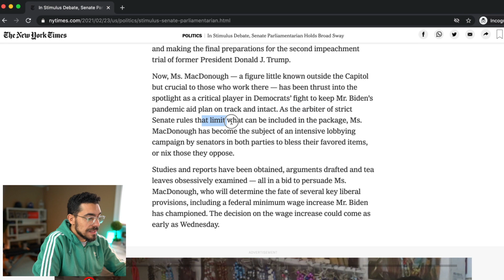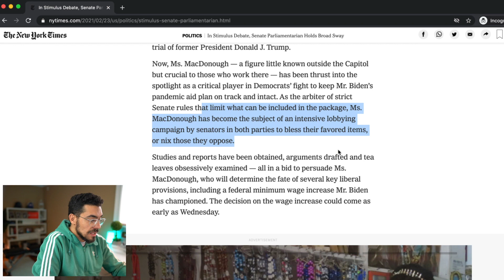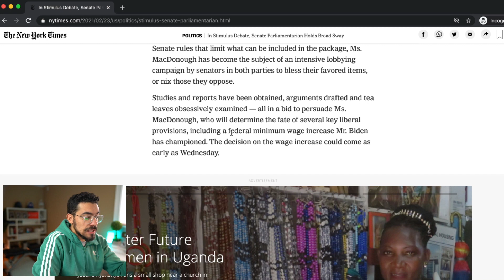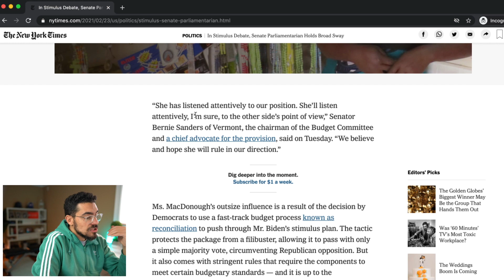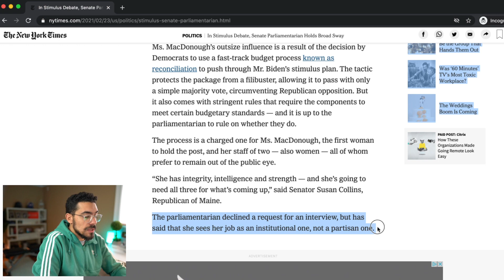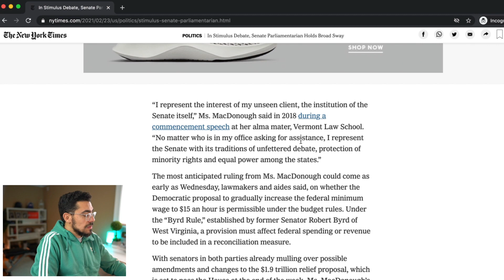BIG! Third Stimulus Check Update *From the SENATE*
THIRD STIMULUS CHECK UPDATE AND STIMULUS PACKAGE UPDATE FROM THE SENATE. Today we should hear from the Senate Parlimentarian and more!

In this video I'll talk to you about the stimulus check and the stimulus bill under the CARES Act. We're also going to discuss the HEROES Act. You'll get important information about the CARES Act unemployment so I hope this helps you to learn everything about the stimulus check and the status of your stimulus check money! This stimulus package has provisions to help with unemployment and provide help for small business owners. Sadly, there's nothing in this stimulus package to give additional help to the HEROES and essential workers who have been working this whole time during the pandemic.

So far we had the CARES Act pass. The HEROES ACT pass the house and the HEALS Act proposed in the senate and we now have the new republican skinny bill, the senate skinny bill and we also had president trump executive orders. the unemployment executive order, the student loan executive order, the payroll tax cut executive order and the eviction protection executive order.